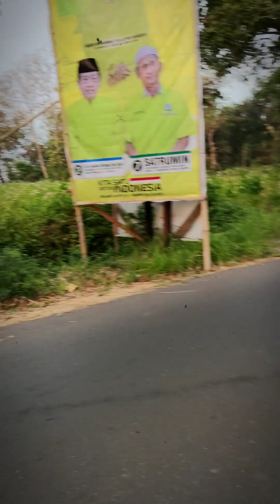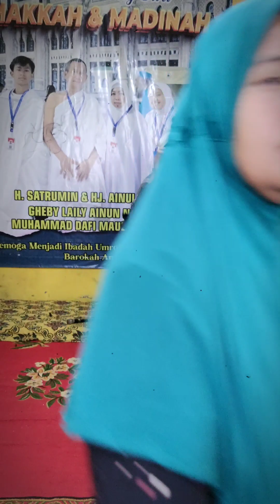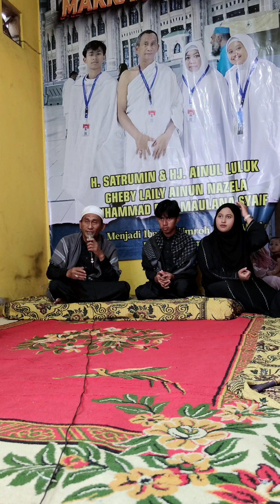Selamat Datang Dari Tanah Suci Mekkah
semoga menjadi ibadah